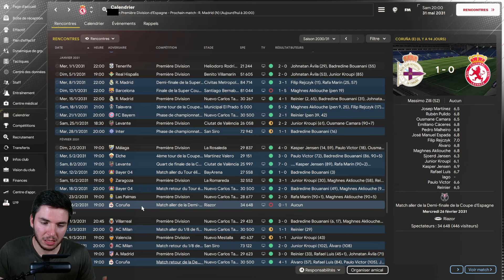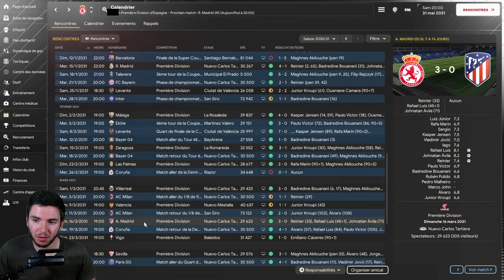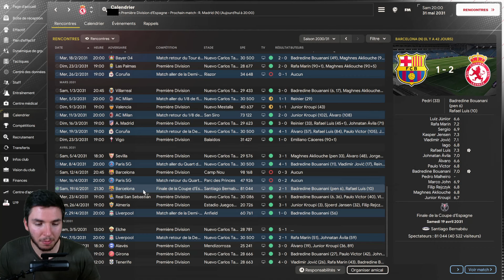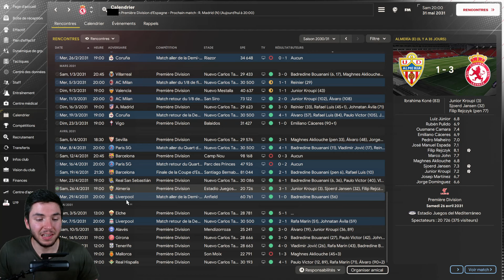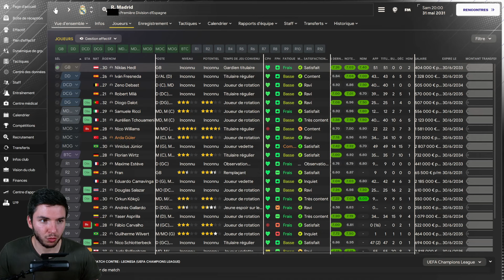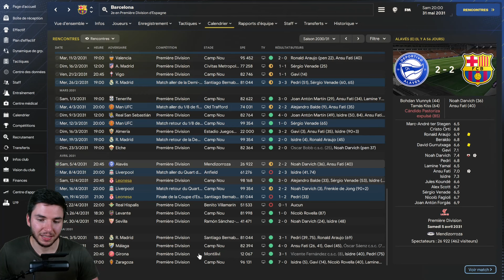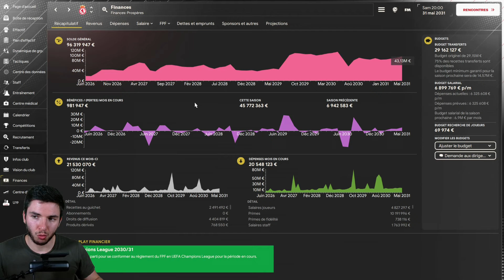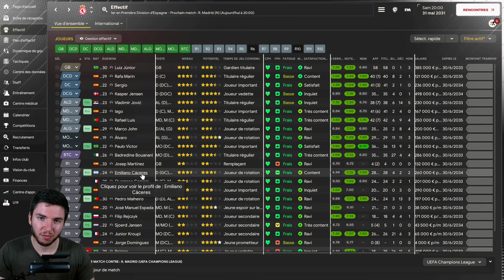Carrière Leonesa #25 | Bilan de la SAISON 8, fin de saison palpitante...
Salut les coachs !